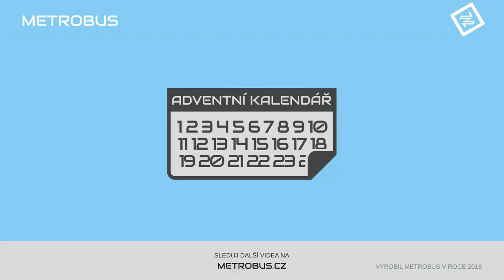Příměstská tramvaj do Zdib | ADVENTNÍ KALENDÁŘ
Tramvaje do Středočeského kraje? Brzy by to mohlo být realitou, v podobě trati z Kobylis do Zdib. Včetně záchytných parkovišť a autobusového terminálu.